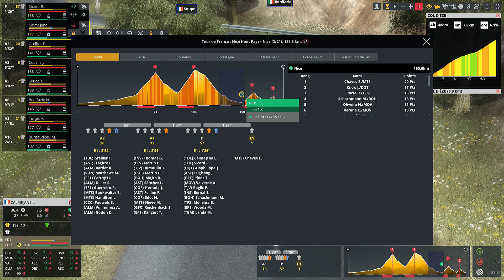Tour de France 2020 | étape 2 | Nice Haut Pays-Nice | 188,6 km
A + ! pour de nouvelle vidéos .

Objectif 2021 : Atteindre les 100 abonnées sur la chaîne .